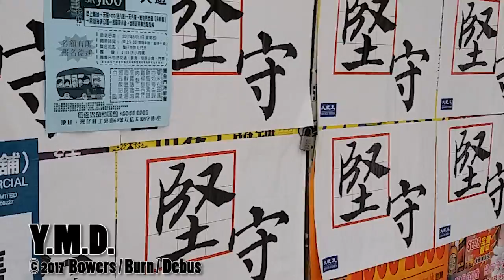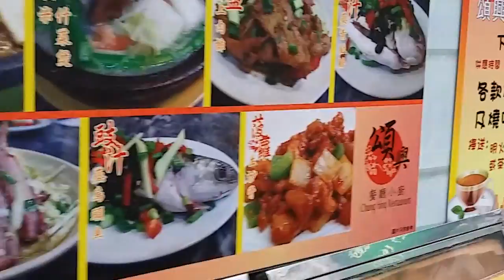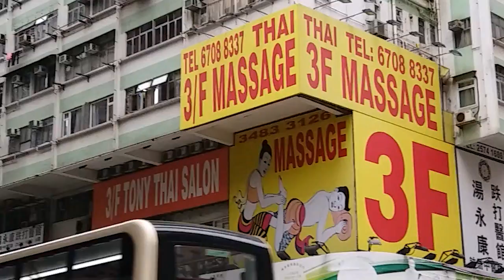Y.M.D.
A german-chinese collaboration by Bowers/Burn/Debus. Hongkong-Footage by Ewa Wilkinson and Chris Bowers.